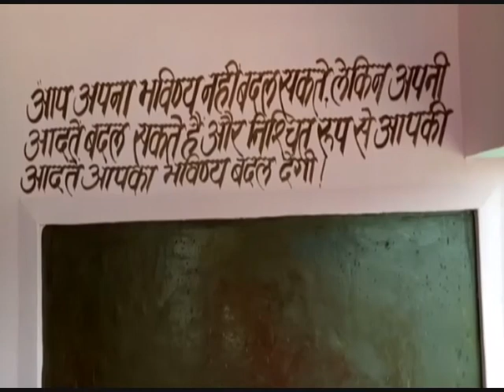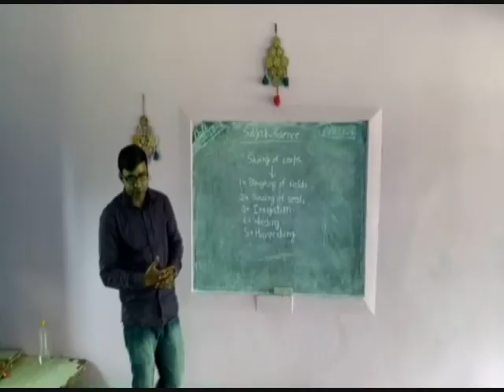Apna Pradesh Epi-53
Exclusive Story on Run for Unity Mahoba-Firozabad,  Story on Banana farming Bahraich, Story on Anokhe School Hardoi